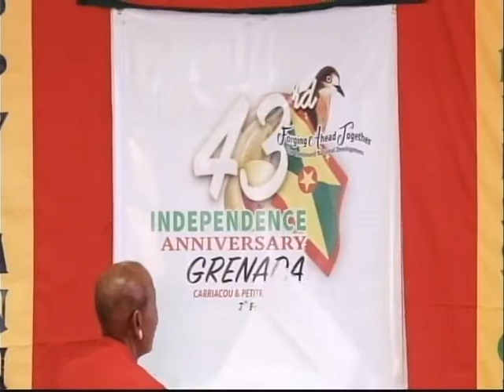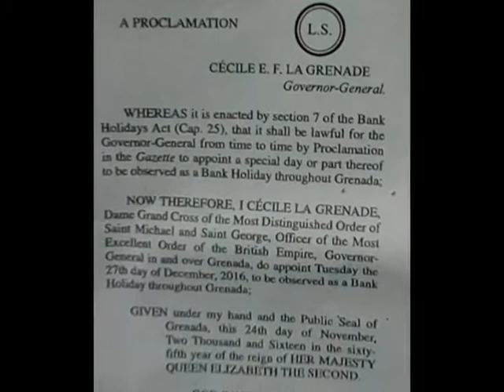THE NATIONAL REPORT TUESDAY 6TH DECEMBER 2016